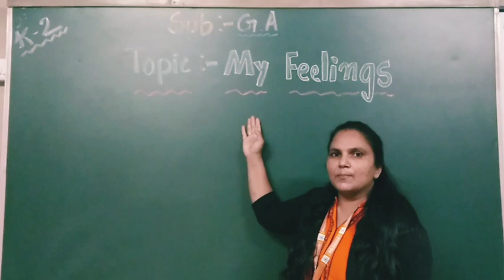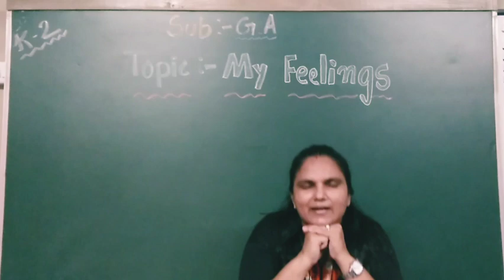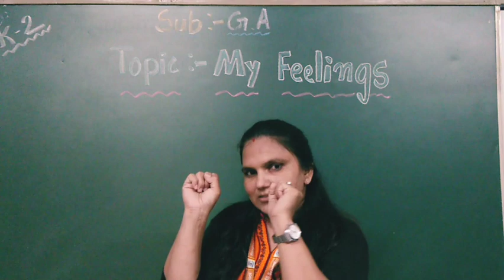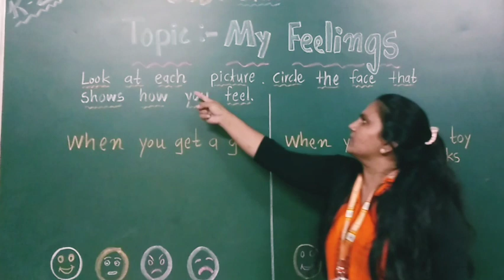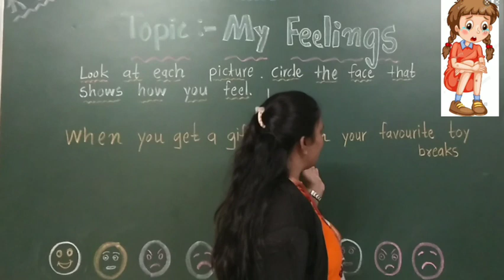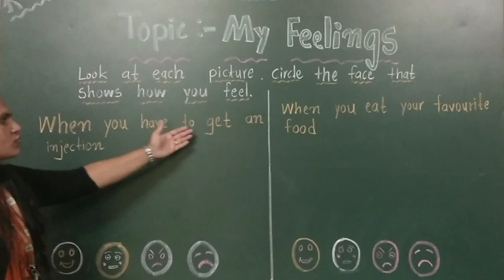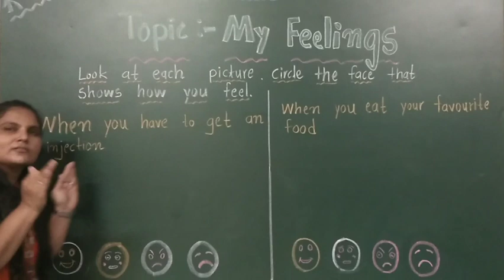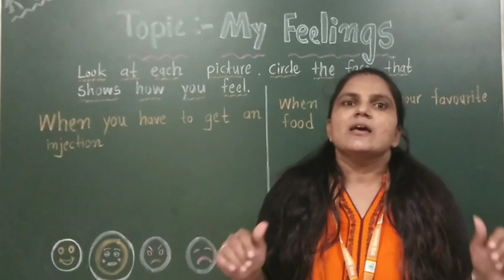EM GRADE K2 G.A MY FEELINGS 1 JULY 2020